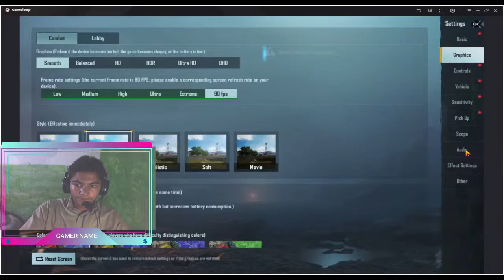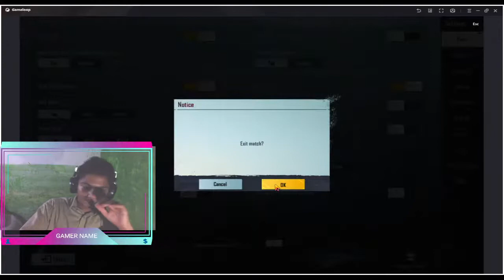[pubg mobile live with new update ] [pubg mobile live with] facecame]Ft.bannugaming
bannugaming pubgmobilepakistan playingwithpc [pubg mobile live custom rooms] [pubg mobile live with] facecame]Ft.bannugaming